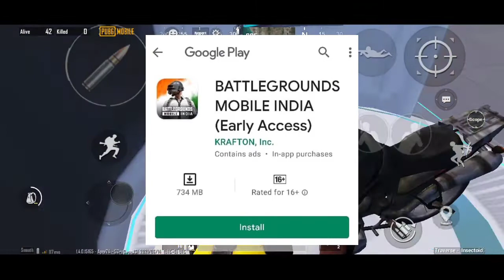🇮🇳❤️ BATTLEGROUND MOBILE INDIA IS HERE | EARLY ACCESS GAME WITH ORB gaming